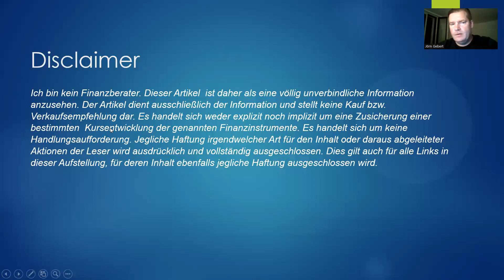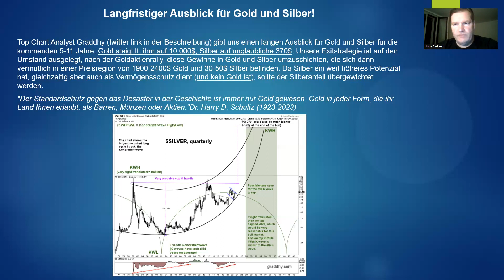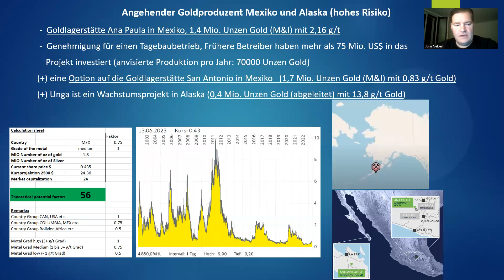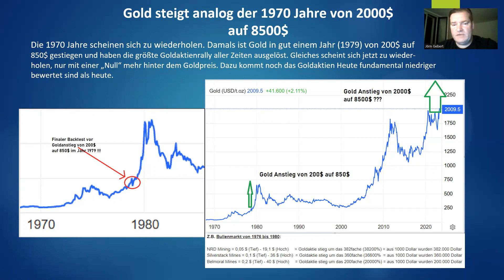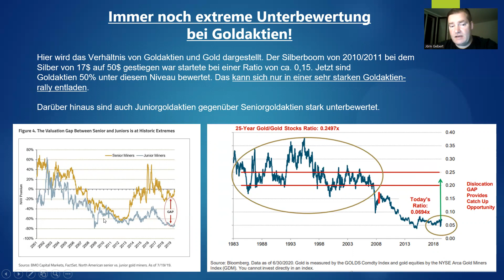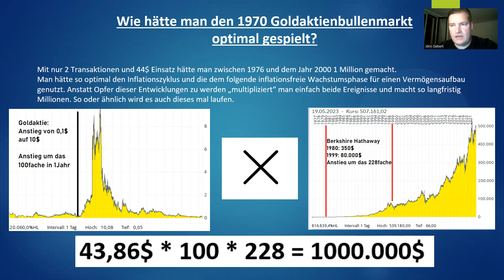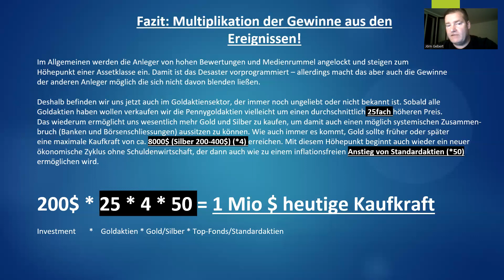Silberaktien | Goldaktien - Langfristiger Ausblick für Gold und Silber!